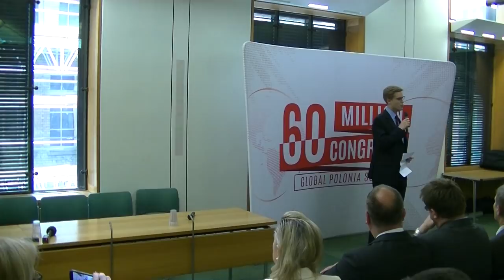"BREXIT – Challenges and Opportunities" – Anders, Kawczyński, Pound, Rogers, Chruściel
How Brexit will change the Polish-British relations and the balance of power in the European Union? Do Poles have a future in the UK post-Brexit? What country will Britain become after leaving the EU? Is the EU going to be a superstate?

These were the main issues discussed at the debate “BREXIT – Challenges and Opportunities. A New Policy Perspective” by:

• Anna Maria Anders –  Senator and State Secretary of the Republic of Poland, Government Plenipotentiary for International Dialogue;
• Daniel Kawczyński – a British Conservative Party politician and Member of Parliament in the United Kingdom;
• Stephen Pound – a British Labour Party politician and Member of Parliament for Ealing North since 1997;
• James Rogers – a founding member of the Henry Jackson Society and the Director of its Global Britain Programme;
• Marcin Chruściel – member of the “Nowa Konfederacja Thinkzine”, analyst and commentator on the European integration process.

The debate was organized at the 60 Million Congress in London on 31 May 2019 and moderated by George Byczyński – founder of the British Poles Initiative and British-Polish Law Association.

Nowa Konfederacja thinkzine is a combination of think tank and magazine. Expert commentaries, journalistic writing, analyses, debates & interviews with interesting people. Opinions and news.

The 60 Million Congress – the Global Polonia Congress is an event that develops and strengthens the cooperation of 60 million Poles around the world.

Photo on thumbnail by Fesyk Photography.